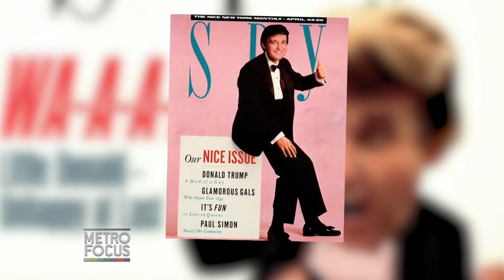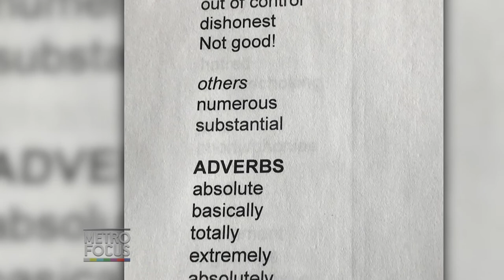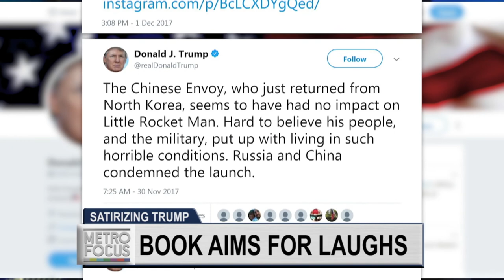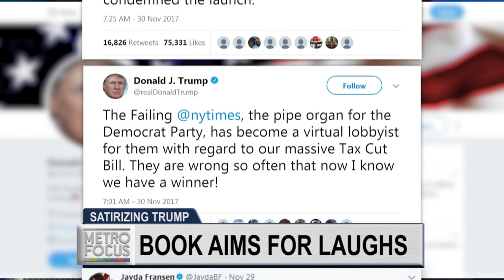Trump Satire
Actor Alec Baldwin and satirist Kurt Andersen offer a political satire of President Trump’s first year in office in their New York Times best-selling parody memoir. Andersen, who is also host of the Peabody Award winning radio show "Studio 360," joins us to talk about the book.

[tweet length description - fit it on one line]